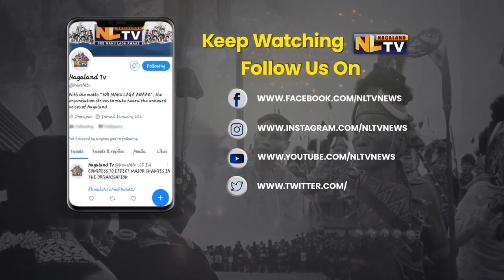DEFENCE MINISTER RAJNATH SINGH HOLDS BILATERAL MEETING WITH UZBEKISTAN COUNTERPART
Defence Minister Rajnath Singh held a bilateral meeting with Uzbekistan counterpart Lt Gen Bakhodir Kurbanov on August 23 after arriving in Tashkent to attend SCO Defence Ministers Meeting, which is set to take place on August 24